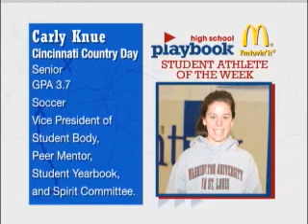HighSchoolPlaybook.com: McDonalds Student Athletes 11/21/08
Each week McDonalds and News 5 Sports honors two outstanding student athletes.